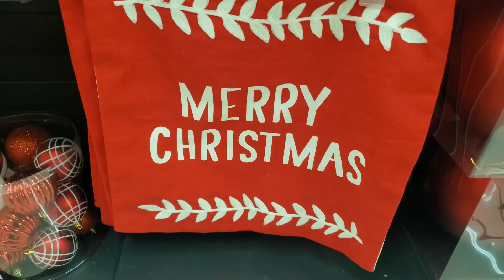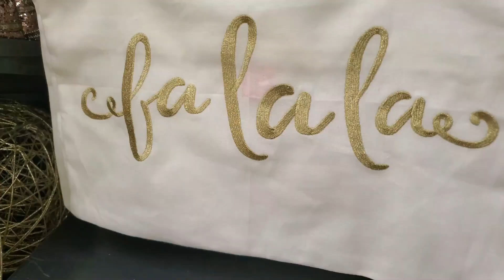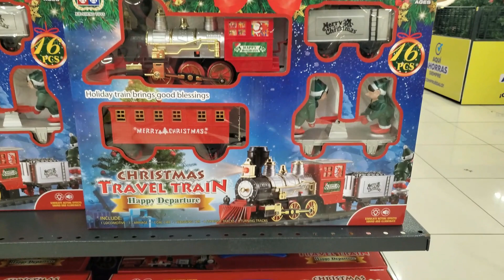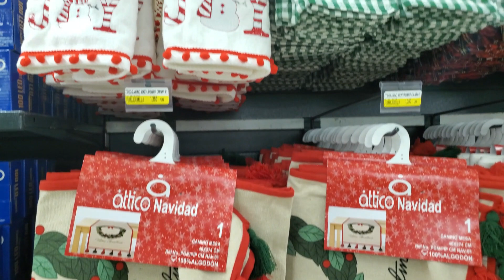🎄VAMOS A COMPRAR NUEVA DECORACIÓN PARA ESTA NAVIDAD 2023-2024 Christmas Decor Ideas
¡Hola, amantes de la Navidad y la decoración hogareña! Hoy estoy emocionado de llevarlos de la mano a un mágico viaje lleno de destellos y alegría, mientras exploramos las exquisitas novedades en decoración navideña para el 2023 de TIENDA LA SIRENA. ¡Es cierto, la Navidad está a la vuelta de la esquina y es hora de convertir nuestros hogares en un paraíso festivo!

¿Se han preguntado alguna vez cómo elegir la decoración perfecta para esta temporada tan especial? ¡Pues no se preocupen! Yo mismo me encargaré de descubrir las joyas ocultas que harán que su hogar brille como nunca.

Así que sin más preámbulos, vamos a embarcarnos en este emocionante viaje hacia la felicidad navideña, donde descubriremos juntos las tendencias más emocionantes, los colores más deslumbrantes y las ideas más creativas para que su hogar sea el centro de atención en esta Navidad. ¡No pueden perderse esto! ¡Comencemos! 🎄🌟🙂